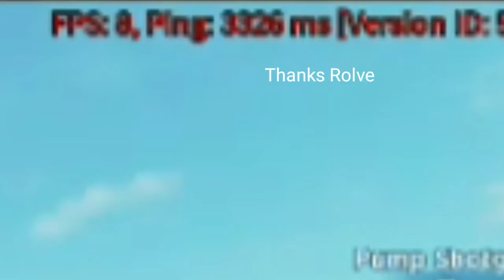ARSENAL.EXE | "LAGGY PING"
In this video : Im just Doing a Exe Video 1000 likes ill make A Normal video of Laggy Arsenal